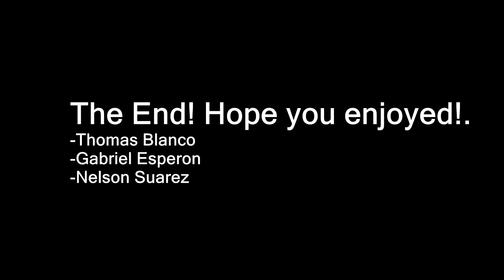APHUG sense of place